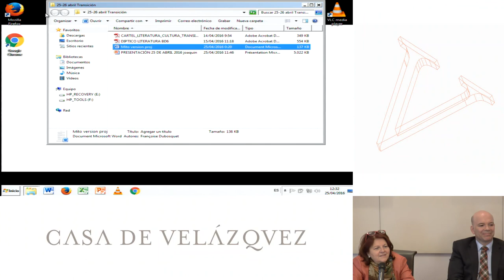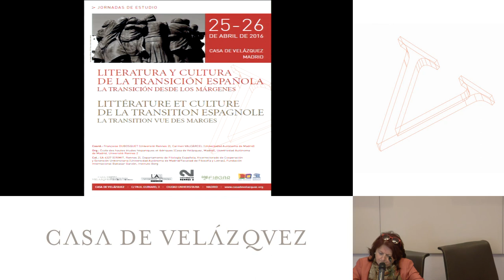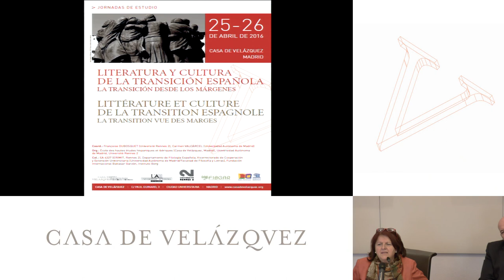Botín de guerra: los niños robados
Rubio Fanny
  Podcasts de la Casa de Velázquez